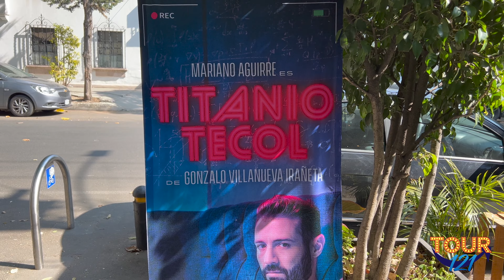Estreno de TITANIO TECOL con Mariano Aguirre | TOUR 121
¡Ya llegamos, ya estamos aquí!

Desde el estreno deTitanio Tecol.

Vamos saliendo del estreno de la nueva obra de teatro TITANIO TECOL que se presentará en el Foro Shakespeare a partir de mañana; todos los sábados de Febrero y todos los miércoles de Marzo.

El monólogo es escrito y dirigido por Gonzalo Villanueva Irañeta y protagonizada por Mariano Aguirre.

¿De qué va?
Es una historia tan común y tan juzgada que es inevitable sentir empatía por Pepe Sánchez, cuyo deseo es vivir y dejar vivir, en las estructuras sociales que se le han impuesto. El sobrenombre "Titanio Tecol" es el nombre de fantasía de trabajo sexual de el personaje. Su carácter histriónico, extrovertido, sensible y con algunos rincones oscuros por develar, te acompañarán a lo largo de esta obra.

La historia de su vida se rige por su relación con los secretos de su familia, con Dios y con su homosexualidad. El personaje descubrirá, desde distintas perspectivas que funden lo ficticio con lo real, lo dramático con lo documental y que develar estas relaciones misteriosas y aparentemente contradictorias lo llevará a enfrentarlas de una manera inimaginable.

Jonathan Marín redes:
Instagram, Facebook, Twitter, Tiktok, Spotify, Snapchat, Clubhouse: @jonmaram